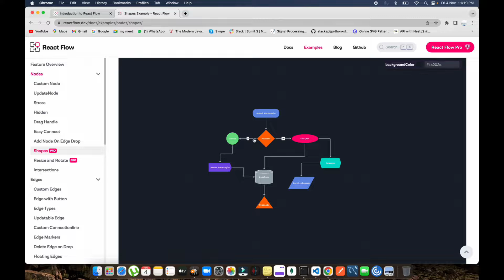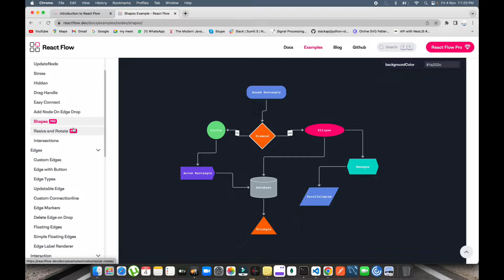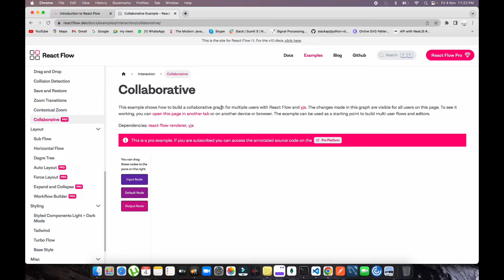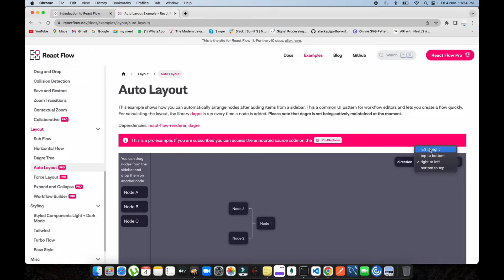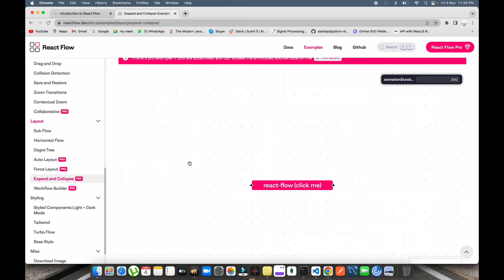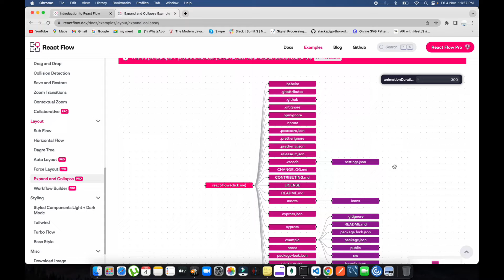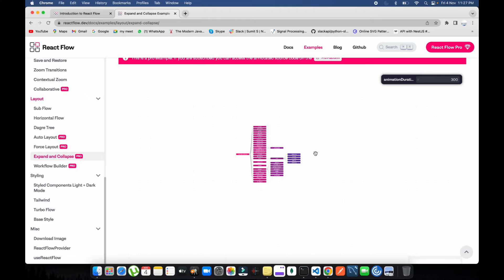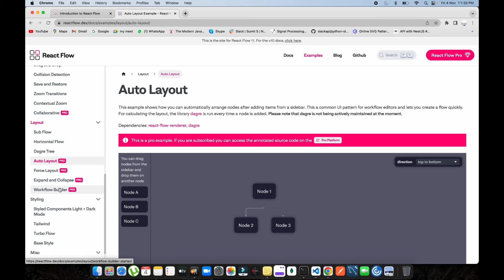React Flow Renderer Pro #1 | React JS